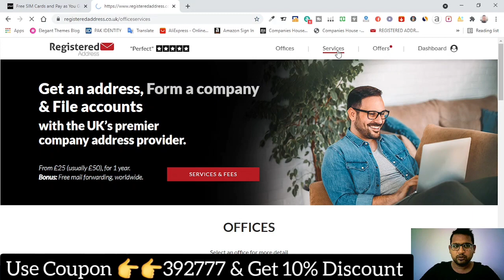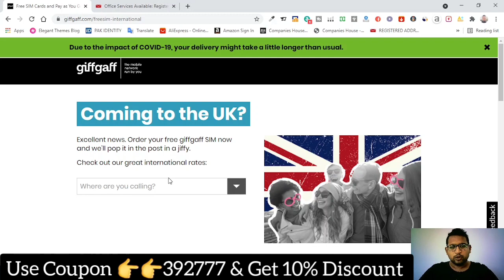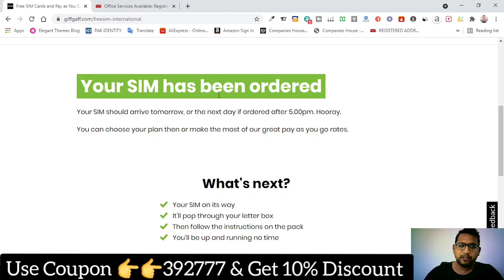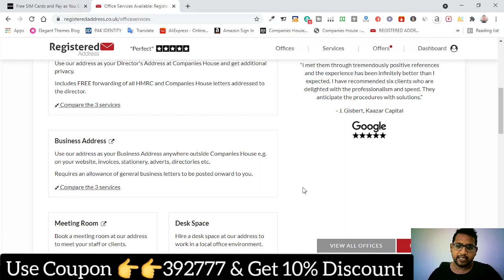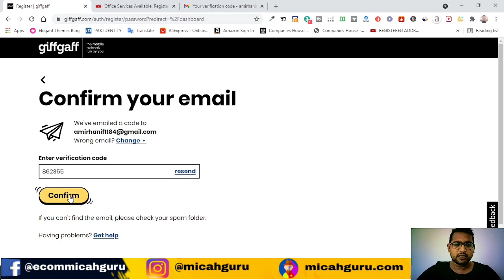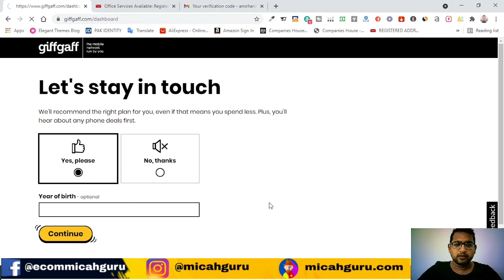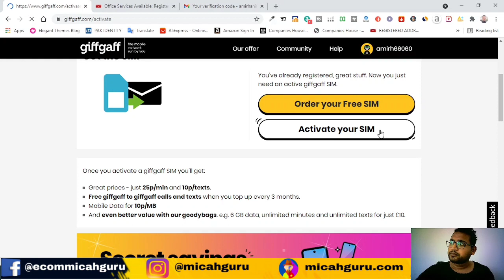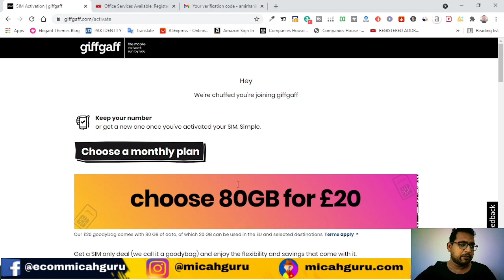How To Order & Activate giffgaff U.K Sim Card From Pakistan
In this Video we Learn how to order lycamobile or gifgaff Sim Card From Pakistan, Easy and Simple.

✅  2021 - How To Register LLC Company in USA | How to Start An LLC for Amazon FBA(FOR NON US-Residents)

✅ FREE UK LTD COMPANY | How to create UK Ltd Company from Pakistan For AMAZON | STEP BY STEP

✅  How to Start Drop shipping Online Store in Pakistan |Start with Shopify - Alidropship or Woo commerce